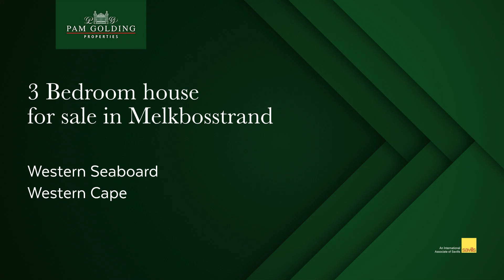3 Bedroom house for sale in Melkbosstrand | Pam Golding Properties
Are you searching for a refined enhancement to your way of living. Look no further than this exquisite family home, nestled in the heart of the Melkbosstrand Village. With 3 spacious bedrooms and 2.5 luxurious bathrooms, this stunning property offers an abundance of space and amenities, to take your living experience to the next level.
Step inside and prepare to be wowed by the bright and airy open-plan living and dining area, complete with an indoor fireplace that adds a touch of warmth and comfort to those chilly winter evenings.

For additional information about this 3 bedroom house for sale in Melkbosstrand and other property listings or find out more about Melkbosstrand Properties for sale, or to rent